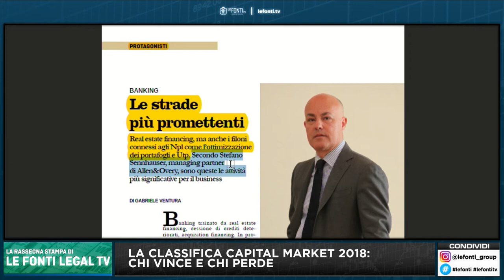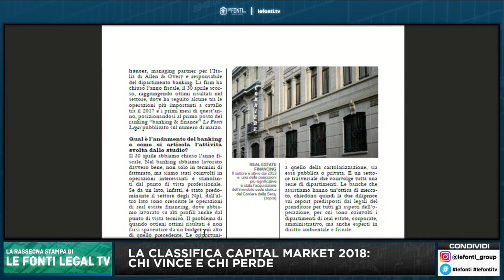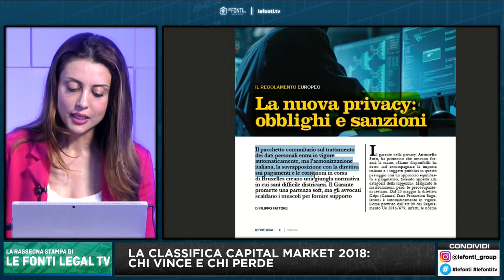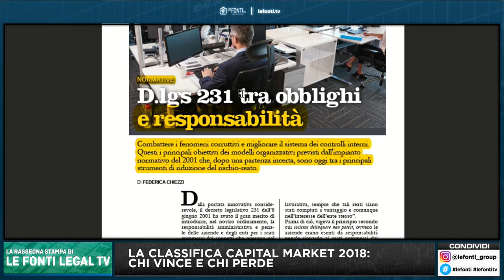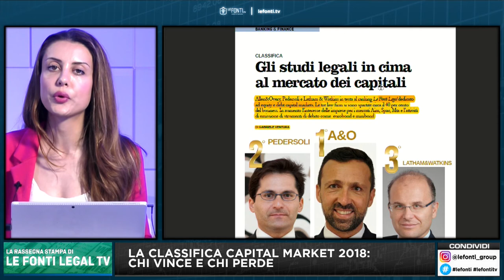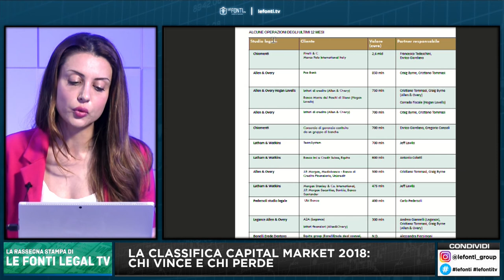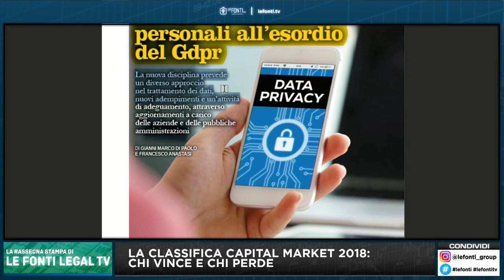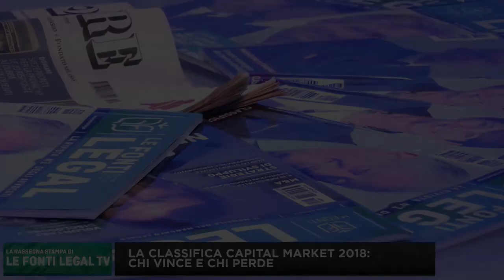La classifica del mercato legale Capital Market 2018: Chi vince e Chi perde